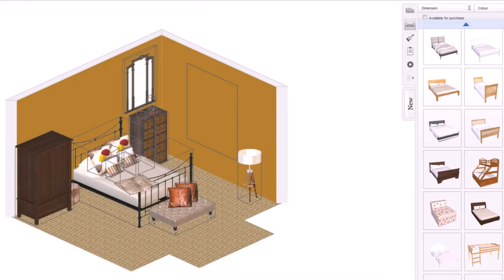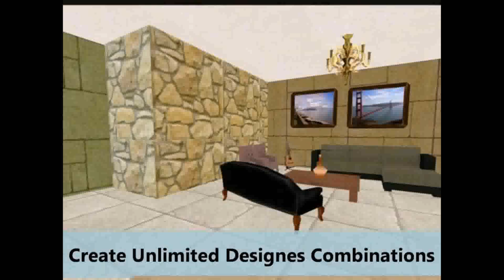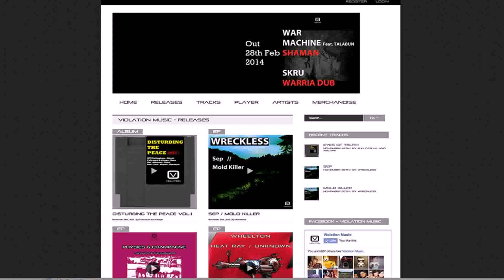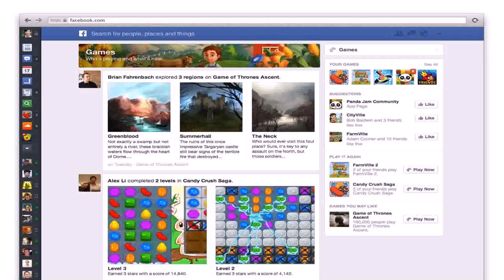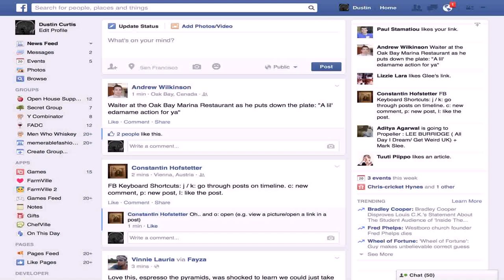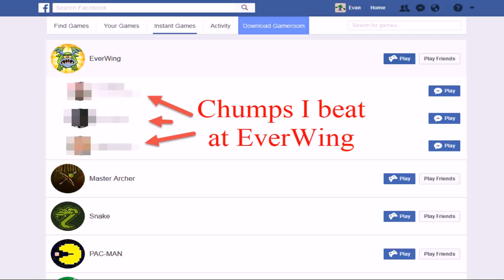Home Design Games Facebook (see description)